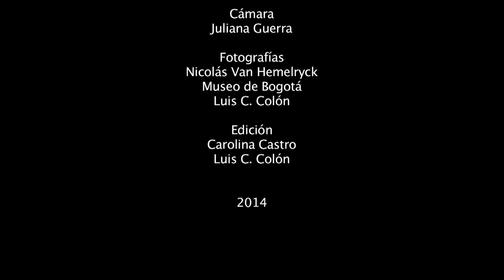San Juan de Dios II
María Claudia Romero, Directora del Instituto de Investigaciones Estéticas y quien coordina el equipo de trabajo que está elaborando el Plan Especial de Manejo y Protección del Hospital San Juan de Dios, explica los objetivos del Plan y las expectativas de diferentes sectores institucionales y sociales.